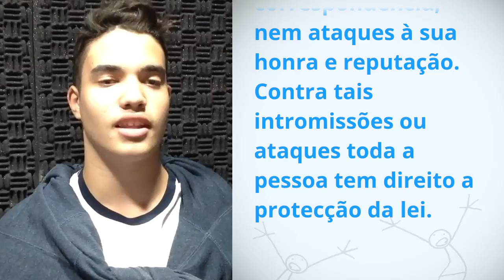Fabio Alexandre Silva Reis, Brazil, reading article 12 of the Universal Declaration of Human Rights